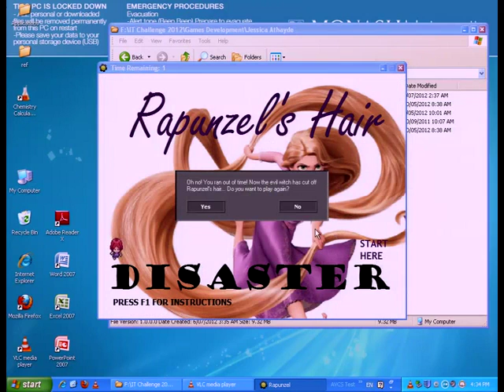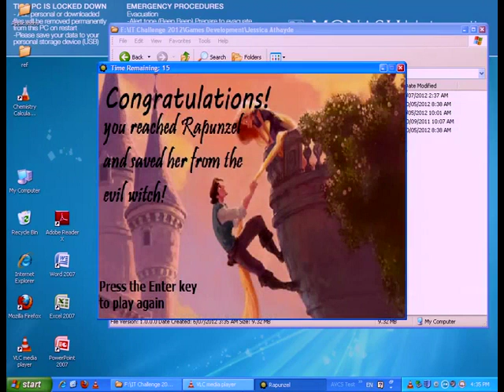Rapunzel's Hair Disaster Game - CGBC 2012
Rapunzel's Hair Disaster Game

IT Challenge Competition entry 2012

Rotunda Sessions